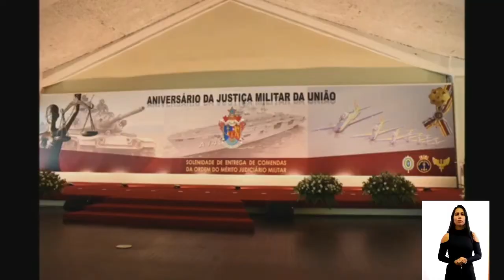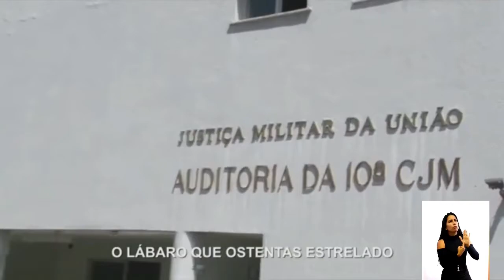Solenidade de posse Alte Esq Cláudio Portugal de Viveiros